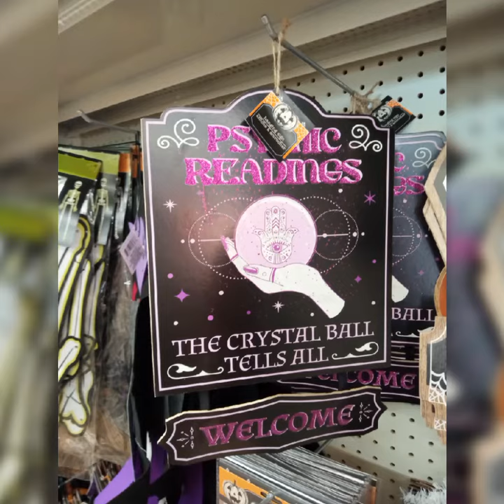Dollar tree finds